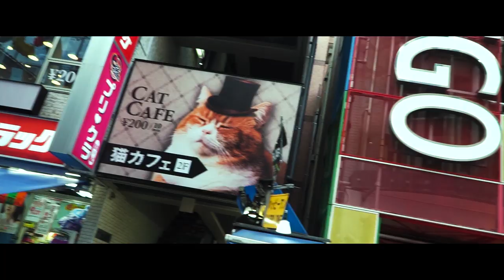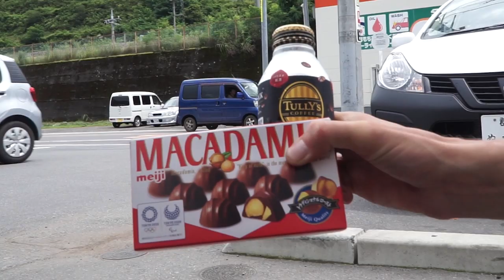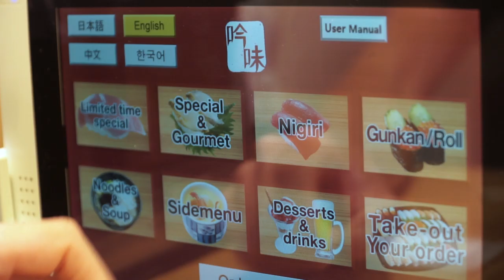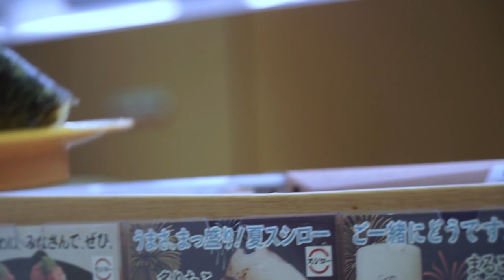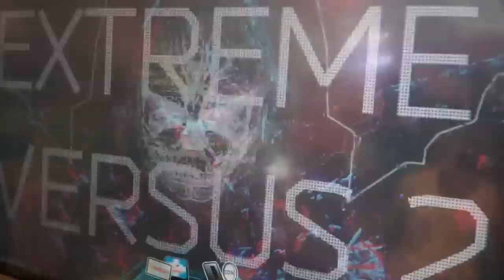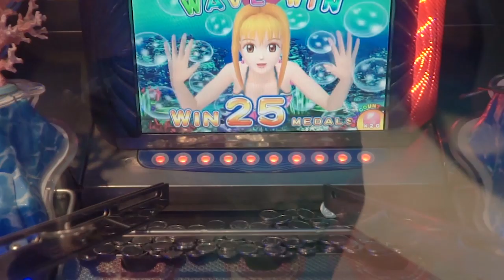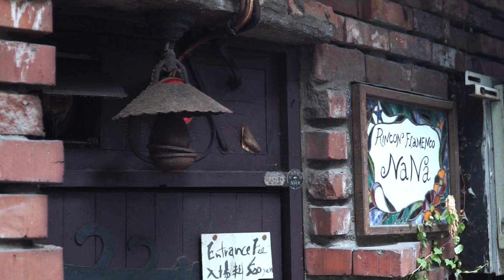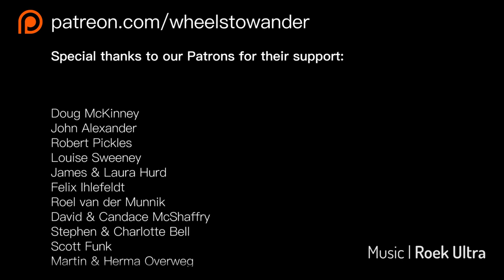Our CRAZY Tokyo Deep Dive!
Exploring Tokyo | Shibuya Crossing - Conveyor Belt Sushi - And More: Our aim is to get hold of the notorious difficult to obtain Chinese visa in Tokyo. Before we head out to the biggest metropolis in the world we are welcomed by the family of our Japanese cycling friend Kanji. A couple of days later we hop on the bus with only our day packs. Once off the bus we start exploring places like the above plus Akihabara, Golden Gai and Takeshita Street, eating, enjoying and apply for the wanted visa. We have a blast but our bubble gets burst by a unexpected email...

BICYCLE GEAR
- Smooth the Ride
- The Saddle
- Ergonomic Handlebar Grips
- Ideal Water Bottle
- Strong Bottle Cage
- Bombproof Phone Holder
- The Multitool

  CAMPING GEAR
- Easy Delicious Coffee
- Comfy Pillow | Thermarest
- Foldable Chair | Trekology
- “All Fuel” Stove
- Lightweight Water Filter

  CLOTHING
- The Rain Jacket
- Venting Rain Pant
- Most Versatile Piece
- All Around Sandals

  CAMERA GEAR ( Photo & Video )
- Great Affordable Camera
- Best Travel Lens
- Video “Must Have” ND Filter
- Ideal Microphone
- Extra Batteries
- The Drone
- Travel Tripod